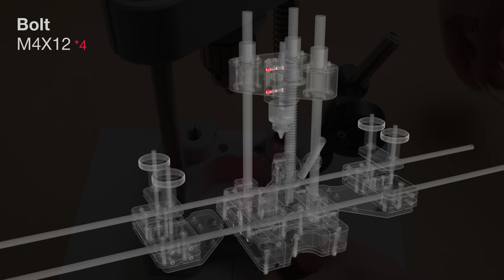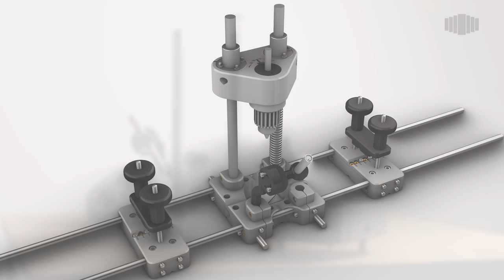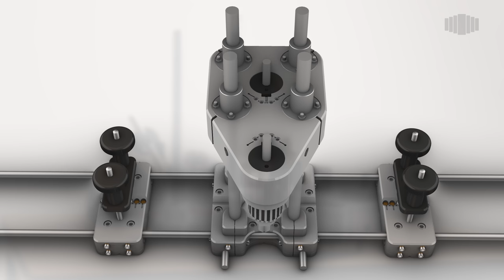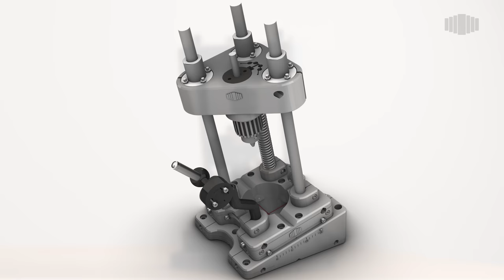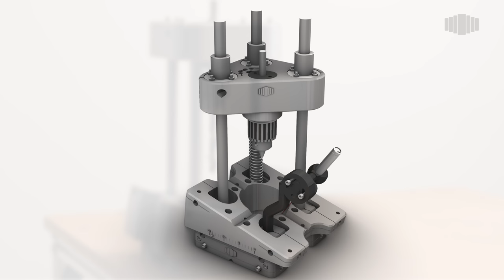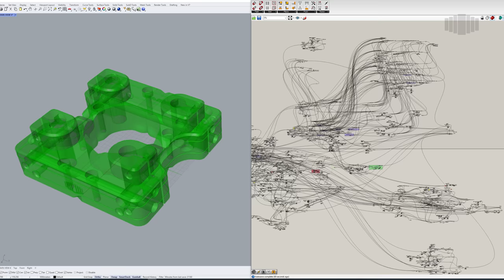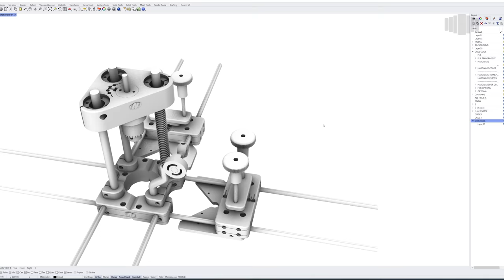AutoAngle Drill Guide || 6 Month of Design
3D printed modular drill guide for woodworking with fixed angles from 1-15. Designed in rhino 3d with grasshopper plugin. Printed in PLA

3d printers used :
Artillery Sidewinder X1
FLsun Super Racer (SR)printer
Camera gear:
Camera lens
Second monitor